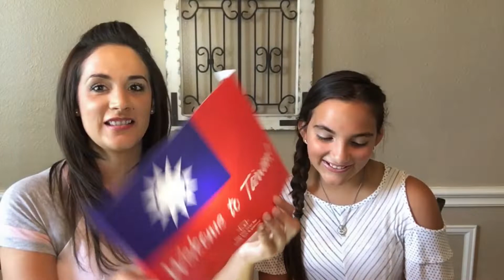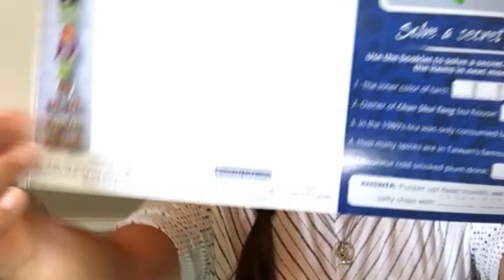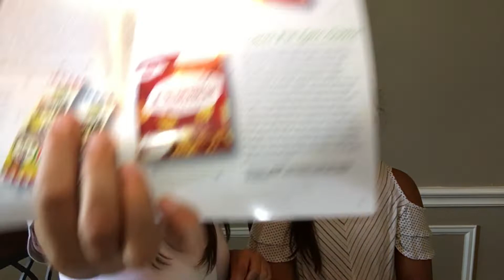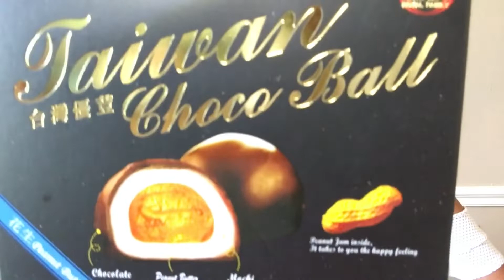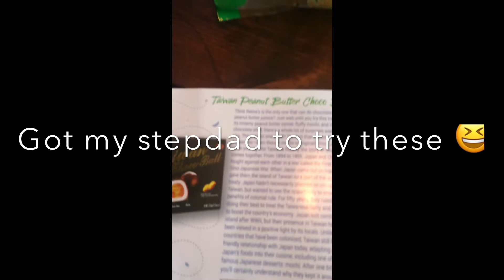Texas tries Universal Yums from Taiwan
Universal Yums
July 2018
Taiwan